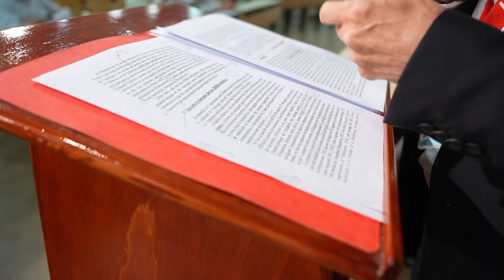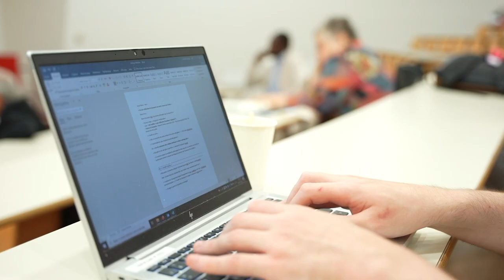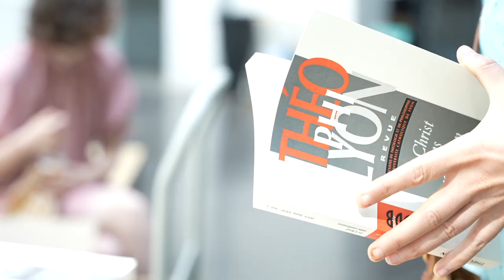L’UCLy fête le 90e anniversaire de sa Faculté de Philosophie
Joyeux anniversaire à la Faculté de Philosophie de l’UCLy, qui fête cette année ses 90 ans. 90 ans... Et même plus ! En effet, si la Faculté de Philosophie a été créée en 1932, la philo s'inscrit aux programmes de la Faculté de Lettres dès la fondation de l'université, en 1875. Une longue Histoire qui laisse derrière elle un riche héritage de pensée, de recherche et de pédagogie.